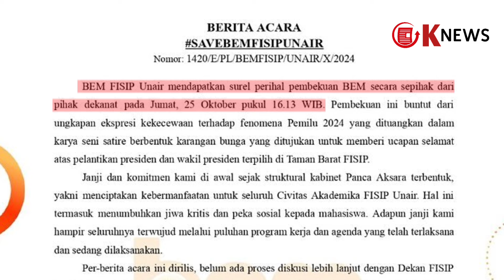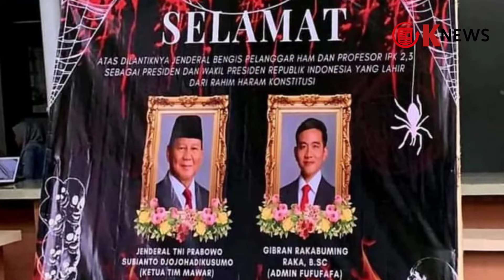Beraninya Anggota BEM Unair Sindir Prabowo Gibran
Aksi berani dilakukan oleh anggota BEM Unair.

Salah satunya Instagram @medsos_rame pada Minggu (27/10/2024)

Dalam keterangan unggahan disebutkan Badan Eksekutif Mahasiswa (BEM) Fakultas Ilmu Sosial dan Ilmu Politik (FISIP) Universitas Airlangga (Unair), Surabaya, dibekukan Dekanat setelah membuat ucapan selamat bernada satir atas pelantikan Prabowo Subianto-Gibran Rakabuming Raka lewat karangan bunga.

Presiden BEM FISIP Unair Tuffahati Ullayyah Bachtiar mengatakan pihaknya mendapatkan surat elektronik (email) soal pemberitahuan pembekuan BEM dari Dekanat pada Jumat (25/10) sore.

Karangan bunga itu ditempatkan di Taman Barat FISIP Unair pada Selasa (22/10) dengan tulisan, 'Selamat atas dilantiknya jenderal bengis pelanggar HAM dan Profesor IPK 2,3, sebagai Presiden dan Wakil Presiden Republik Indonesia yang lahir dari rahim haram konstitusi'.